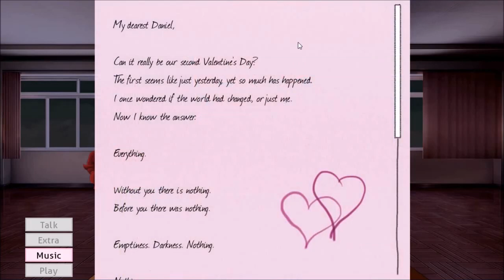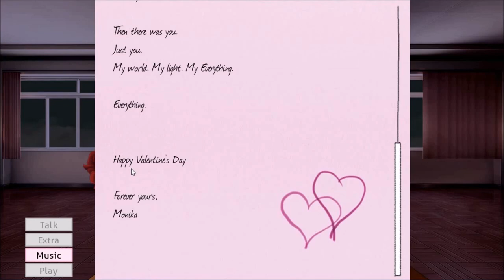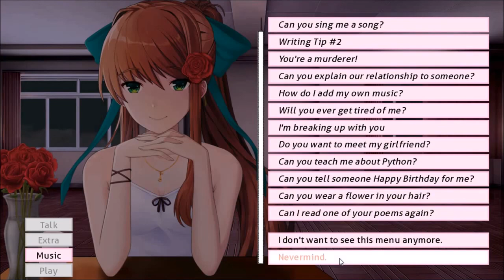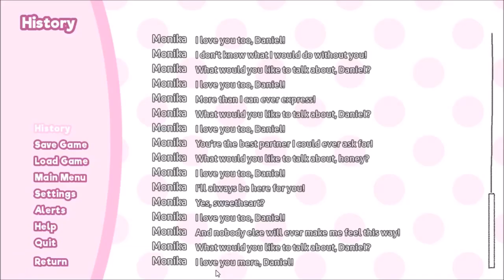Monika After Story ~ Episode 53 (Valentine's Day 2020) (REUPLOAD)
Valentine's day has come again, so time for another special holiday episode.

Songs

Natalie Horler ~ Underneath the stars (Live)
Cascada ~ Hold on
Nini Camps ~ Stay together